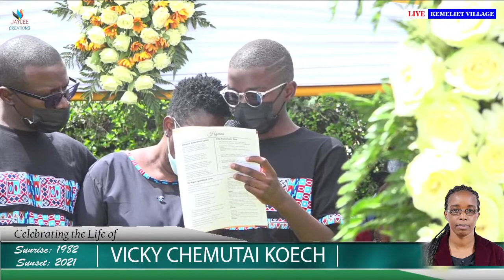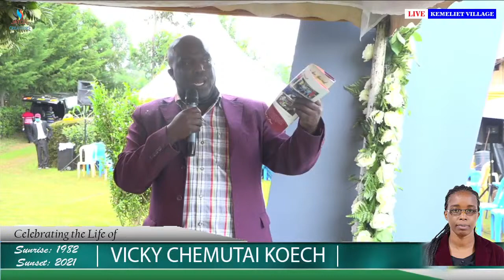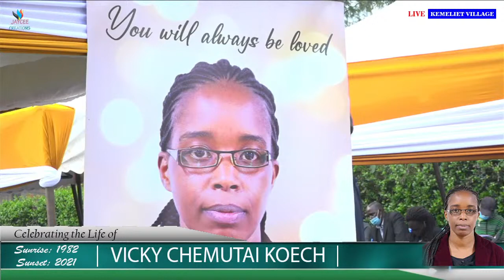CELEBRATING THE LIFE OF VICKY CHEMUTAI KOECH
Burial Service.

Sunrise: 23/4/1982
Sunset: 6/11/2021